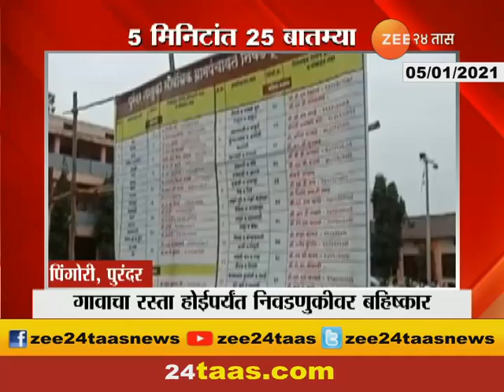The Curfew Imposed In The State Will Expire Today